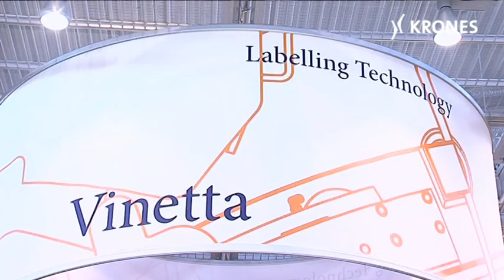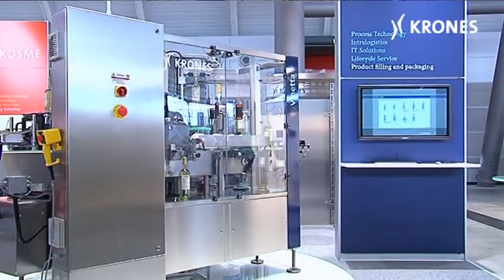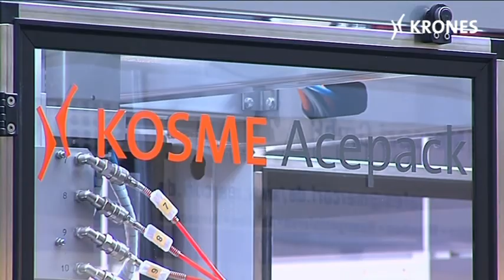Premiere für die neue Krones Vinetta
Die komplett neu entwickelte Vinetta ist genau auf die Bedürfnisse des Mittelstandes zugeschnitten. Sie ist in den Baugrößen 4.000 beziehungsweise 8.000 Behältern pro Stunde erhältlich. Eben eine kleine Maschine, die auch die Sicherheit und Zuverlässigkeit des Marktführers mit sich bringt.